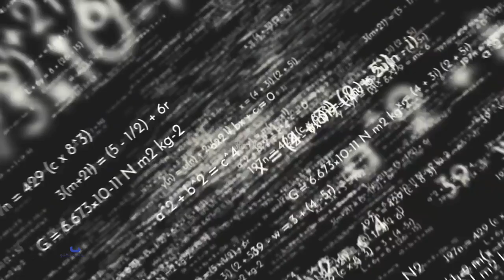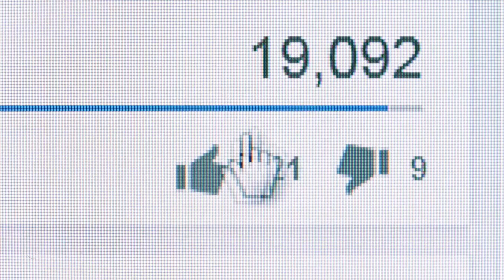ما الذي حدث للديناصورات في النهاية ؟ ماذا كان سبب ذلك ؟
ما الذي حدث للديناصورات في النهاية ؟
كيف إصطدم كويكب تشيكشولوب بكوكب الأرض ؟
يعود هذا الأمر إلى ما قبل 66 مليون سنة من الآن ، في الوقت الذي كانت تحكم فيه الديناصورات كوكب الأرض ، كانت تلك الكائنات العملاقة تقريبًا في كل مكان على سطح الأرض ، ثم أتى ذلك اليوم الذي أنهى وجود الديناصورات من على أرضنا إلى الأبد ، ولكن ماذا كان سبب ذلك ؟